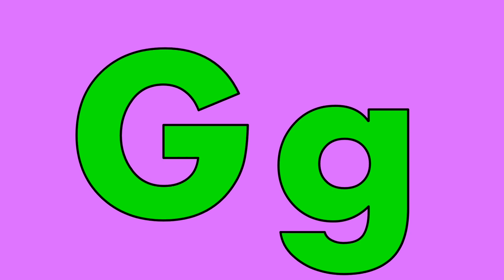Starfall Alphabet Inspired Animations - Letter G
It's back again!